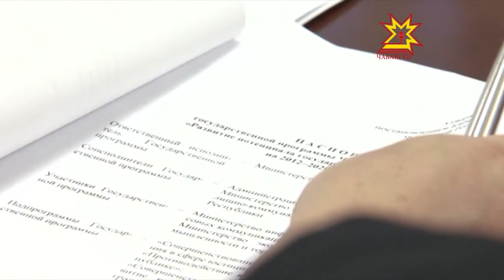Министрсен Кабинечĕн ларăвĕнче - чи пĕлтерĕшлĕ ыйтусем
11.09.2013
Чăваш Енре  малашне тата 35 пин çын тÿлевсĕр юридици пулăшăвĕ илме пултарĕ. Вĕсен йышне тăлăх ачасене  усрава илме шутлакан çынсене, Тăван çĕр-шывăн Аслă вăрçинче вилнисен мăшăрĕсене, нумай ачаллă çемьесене кĕртĕç. «Тÿлевсĕр юридици пулăшăвĕ парасси çинчен» саккун проектне паян министрсен кабинечĕн ларăвĕнче пăхса тухрĕç.